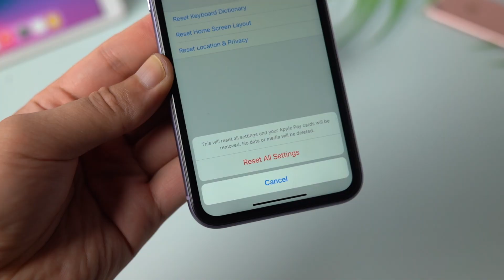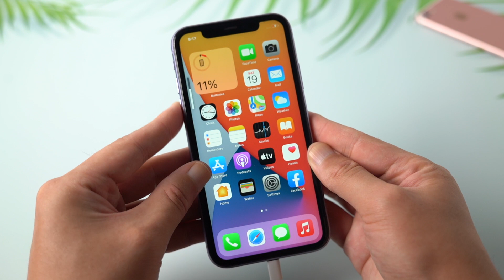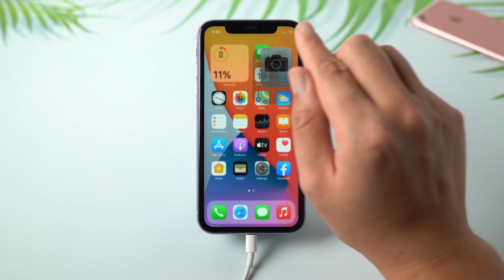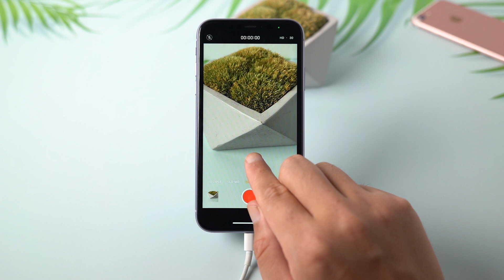How to Fix iOS 14 Camera Not Working/Black Screen on iPhone 7/7Plus/8/X/11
iPhone camera and flashlight stopped working after iOS 14 update? This video shows you how to fix it with 3 simple methods.

Timestamp:
0:00 Intro and preview.
0:33 Fix 1 - Reset All Settings.
0:52 Fix 2 - Update iPhone using iTunes.
1:37 Fix 3 - Repair iOS with ReiBoot Pro.